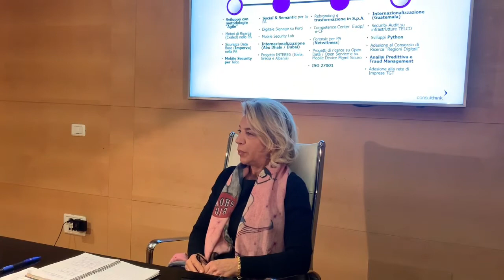Intervista a Maria Rosario Carotenuto amministratore delegato e fondatrice della Consulthink spa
L’esempio della Consulthink, una società basata sui valori “Olivettiani” al servizio della Cabina di regia della Presidenza del Consiglio dei ministri